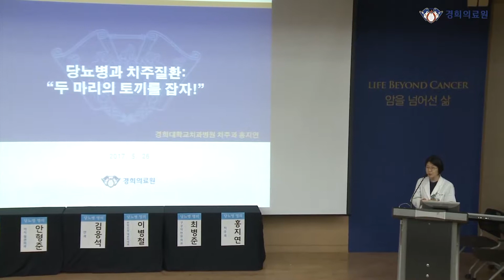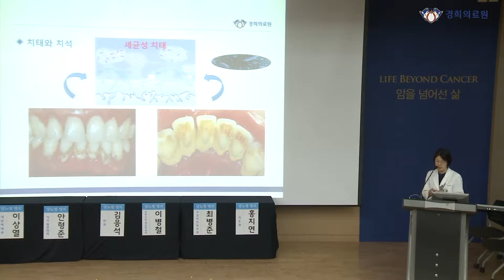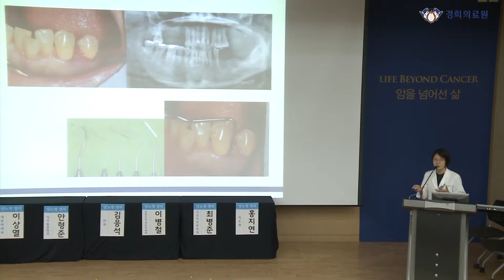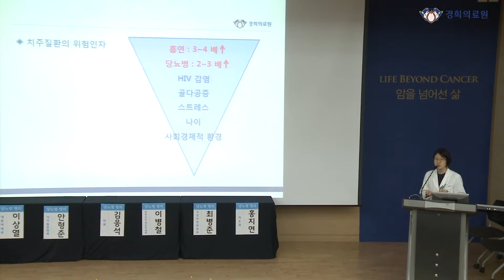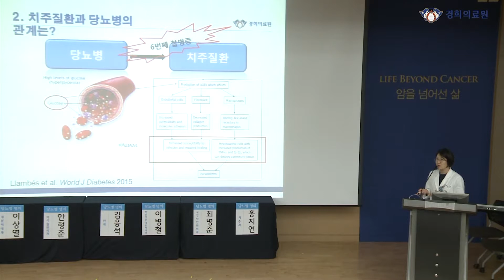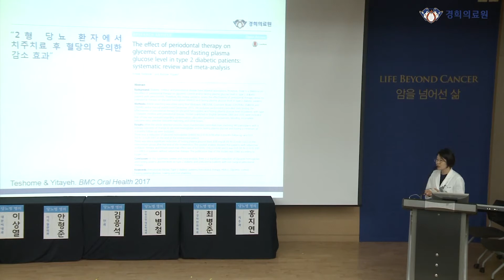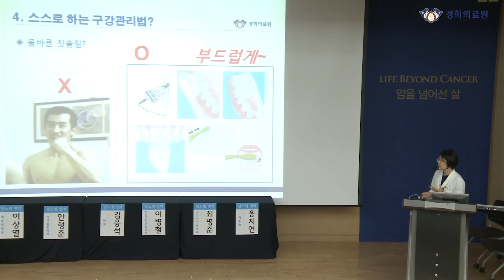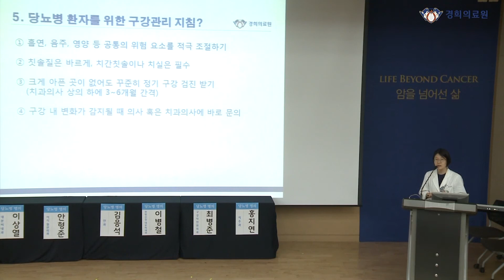당뇨병과 치주질환 - 치주과 홍지연 교수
경희대학교치과병원 홍지연 교수에게 들어보는
'당뇨병과 치주질환'

2017년 5월 26일(금),
경희의료원-중앙일보가 함께하는
명의와 함께하는 톡투유 건강강좌 中